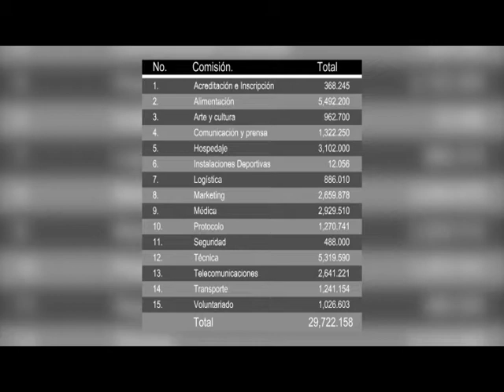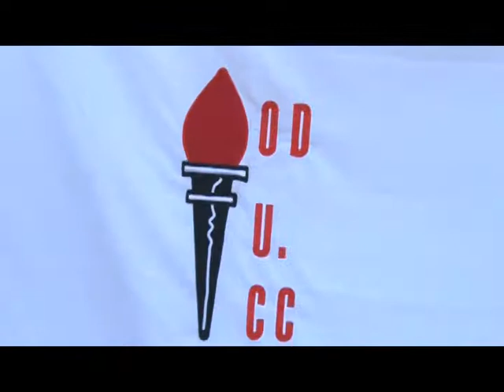UTV: Organización de los XIV Juegos Deportivos Universitarios 2013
Más de 1,200 atletas de Centroamérica y El Caribe participarán en los XIV Juegos Deportivos Universitarios a realizarse este año en Honduras. Las universidades hondureñas se reúnen para definir el plan de organización.